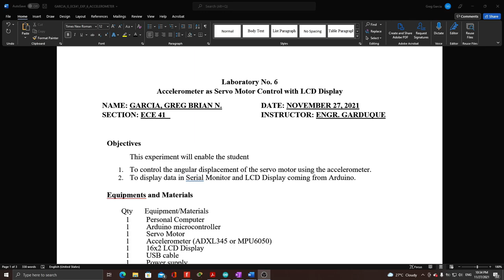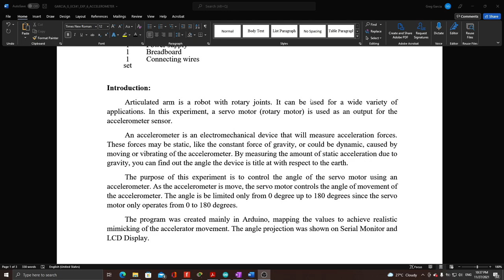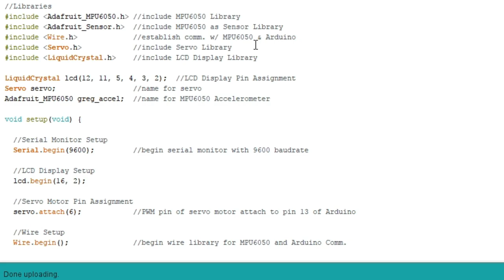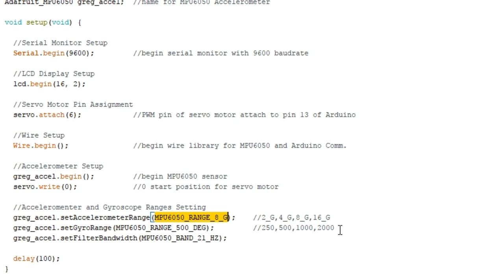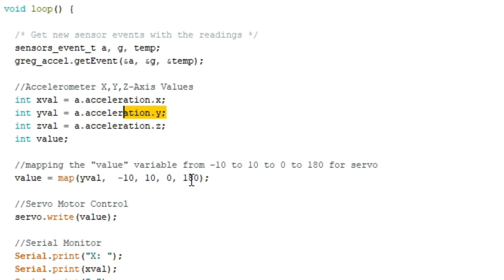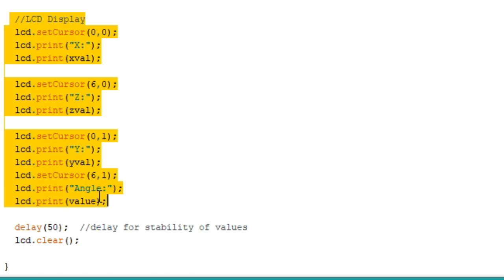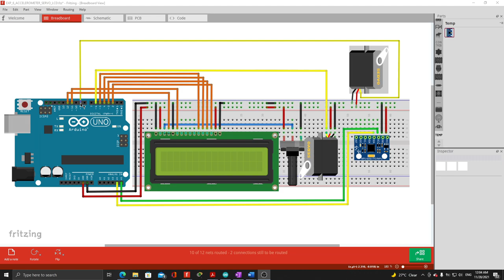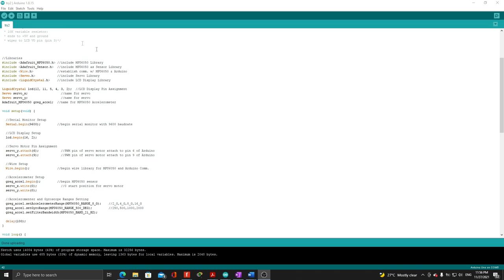ROBOTICS LAB - Experiment 6 - Accelerometer as Servo Motor Control w/ LCD Display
OBJECTIVES:

1. To control the angular displacement of the servo motor using the accelerometer
2. To display data in Serial Monitor and LCD Display coming from Arduino

SOFTWARE USED:
Arduino IDE
Fritzing Beta

PROGRAM INSTRUCTIONS:
1. Create a program for the microcontroller that will control the angular displacement of the servomotor connected in the robotic arm by using a servo motor.

2. Create a program for the microcontroller that will control the displacement of 2 servo motors using an accelerometer.

PERFORMED AND EDITED BY:
Garcia, Greg Brian N. - ECE 41

REQUIREMENT FOR:
Robotics Laboratory

MUSIC USED
Buddha Kontekst